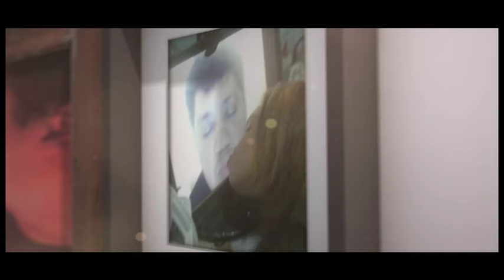Entre Beijos E Mais Beijos Webclipe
Entre Beijos e Mais Beijos
(Biquini Cavadão & Dudy)

Esse clipe foi feito para comemorar o Dia Mundial do Beijo em 13 de abril de 2013,
com fotos enviadas por fãs e amigos entre os dias 13 de março e 6 de abril. Veja como foi a promoção:

Recebemos um número de fotos que daria para fazer quase 20 clipes!!!
Agradecemos à todos que participaram mandando seus beijos.

Um beijo a todos vocês!

(Biquini Cavadão - Dudy)
RioTVA(Deck) / Jingle Bells (Deck)

Sol
lá vem o sol
quando acorda apaga as luzes da cidade
desenhando sombras pelo chão
pelo chão

Céu
E lá no céu
Quando nuvens se abraçam lentamente
desenhando sombras sobre o mar
sobre o mar

Te vejo abrir a porta
Tanta história pra contar
E entre beijos e mais beijos
te conto um segredo
o medo que eu tive
de nunca mais te ver voltar

Sol
Lá vai o sol
Quando se esconde leva as cores da cidade
acendendo luzes de neon
luzes de neon

Céu,
Longe no céu
quando uma estrela se apaga de repente
cala o meu coração
meu coração

um sorriso no olhar
e mais beijos e mais beijos
Quando você voltar

Quando você voltar
com um sorriso no olhar
pra sempre eu vou te amar
Quando você voltar
Quando você vai voltar